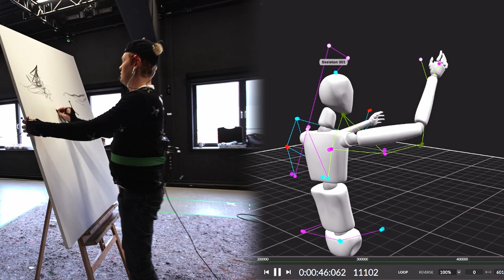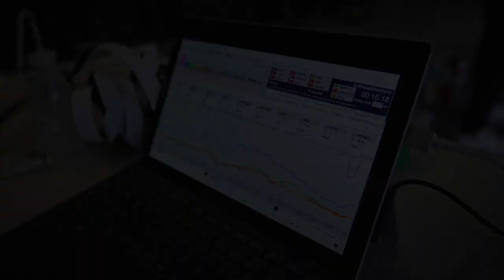VOLAR - Case Film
VOLAR (spanisch: "fliegen") ist eine gefühlvolle Rauminstallation, die in Zusammenarbeit mit dem Künstler Leon Löwentraut und der Masterclass des Studiengangs Virtual Design der Hochschule Kaiserslautern entstanden ist. Für Löwentraut fühlt sich Malen wie Fliegen an - um dies greifbar zu machen, haben die Studierenden ein Raumerlebnis entwickelt, in dem die Besucher dieses Gefühl sowohl analog als auch digital erleben können. Immersiv. Interaktiv. Informativ. Inspirierend.